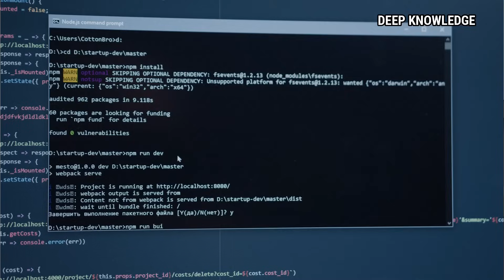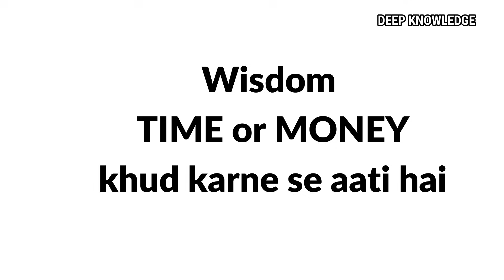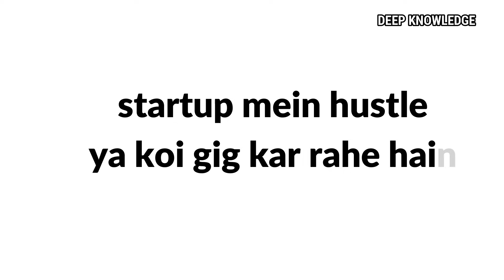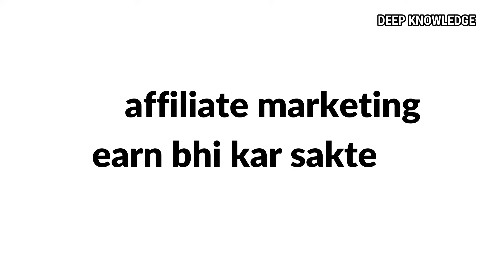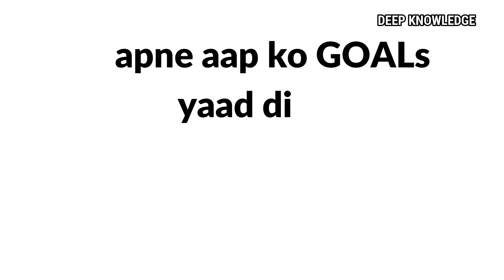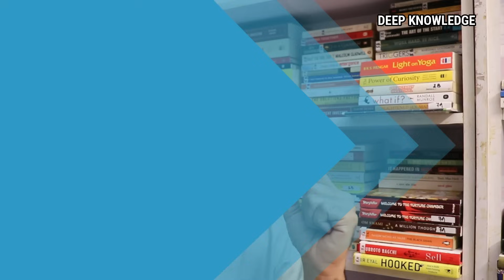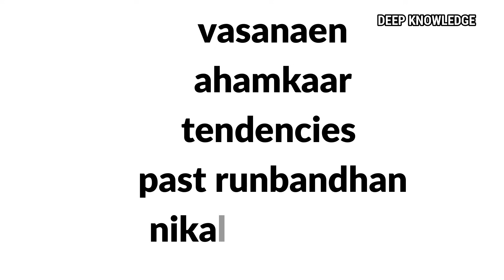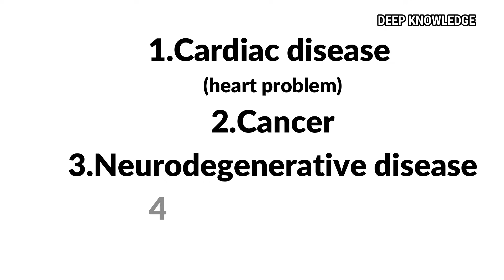Q&A- How to Get out of middle class trap succeed spiritually